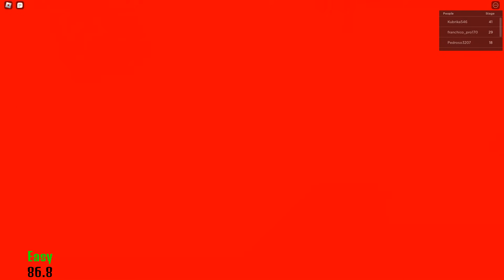😧ПОБЕГ от УЖАСНЫХ ДЕВУШЕК ПОЛИЦЕЙСКИХ в Роблокс! НУБИК ЛЕСКА ROBLOX